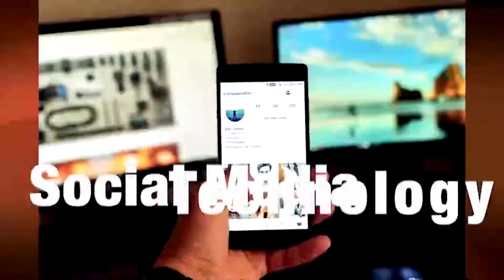ก้าวไกล ชู 5แนวทาง เพิ่มศักยภาพให้กยศ. ยกเลิกค้ำประกันเงินกู้ เปิดโอกาสให้เด็กไทยเรียนฟรีl TOJO NEWS